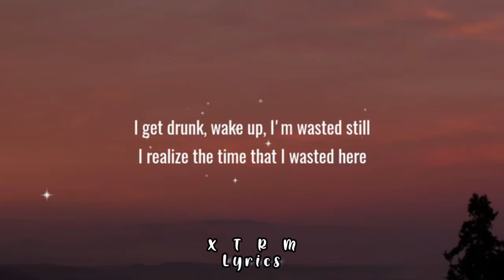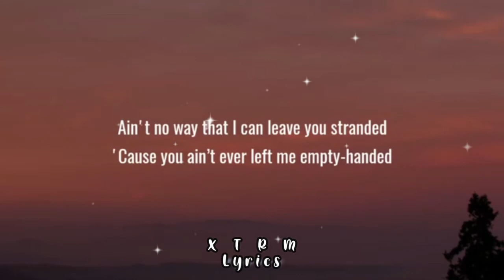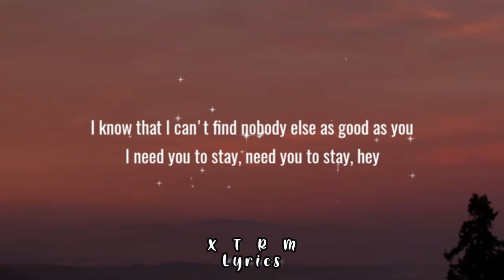The Kid LAROI - STAY || Ft. Justin B [Lyrics Video]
Song                   STAY
Licensed to YouTube by                 SME (on behalf of Columbia); UMPG Publishing, NirvanaDigitalPublishing, ASCAP, Kobalt Music Publishing, Warner Chappell, UMPI, AMRA, Polaris Hub AB, Sony ATV Publishing, Create Music Publishing, BMI - Broadcast Music Inc., and 6 Music Rights Societies